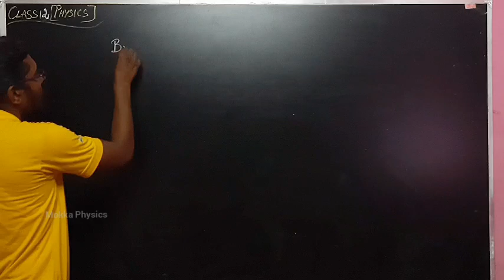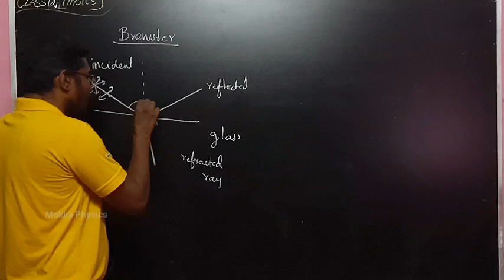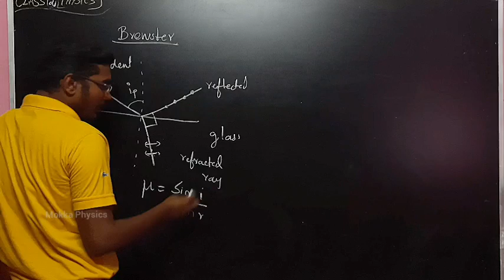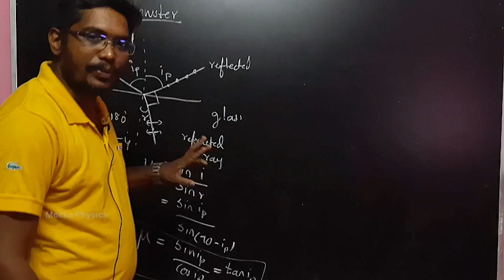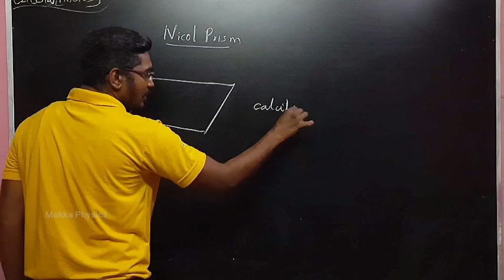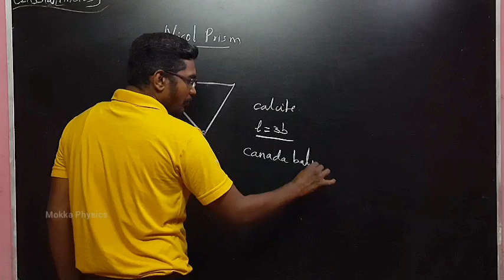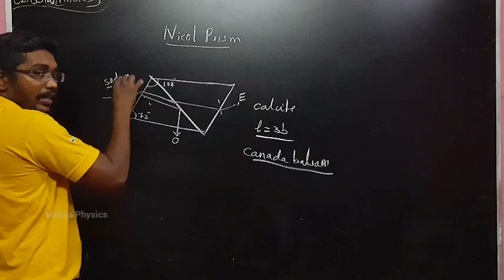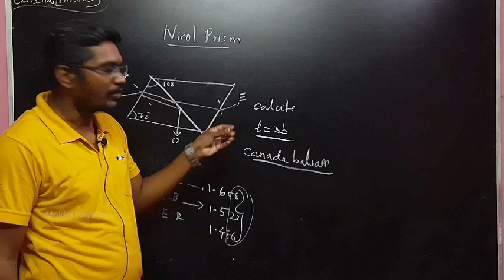Brewster Law | Pile of plates | Nicol prism | Inbaraj Sir